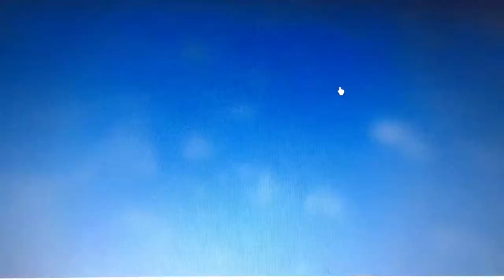For those who new to the wings of fire game